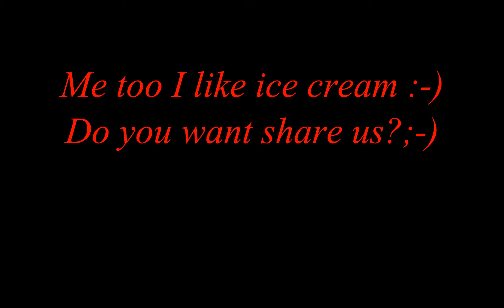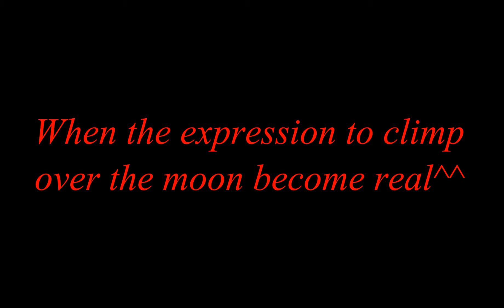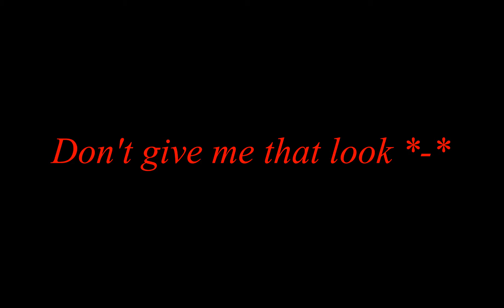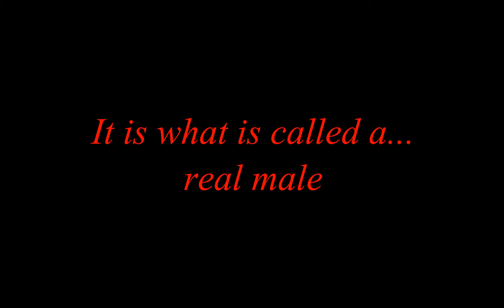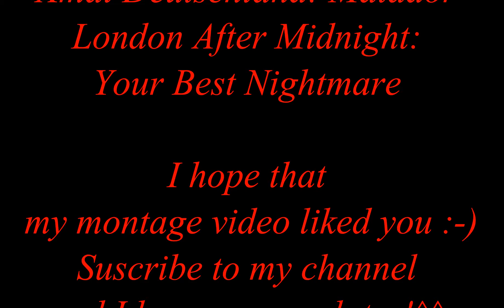Street Fighter II Turbo - (SNES) - Vega - (humorous video montage^^)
My video montage that includes of game extracts with Vega and...Sexy pictures by himself and comments by myself.^^
PS: This montage video is enough...quirky, funny, sexy and I hope you agree :-D For my part I really enjoyed to make this video montage :-D
Mon montage vidéo se compose d'extraits de ma partie à SFII avec Vega.
PS: Ce dernier est assez décalé, drôle, sexy et j'espère qu'il vous plaîra :-D Pour ma part, j'ai pris énormément de plaisir à faire ce montage vidéo :-D